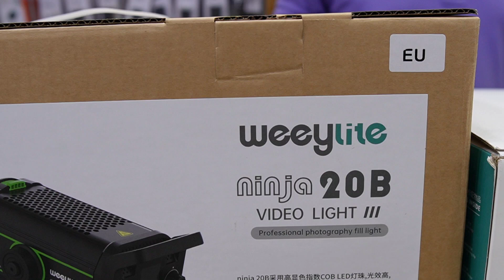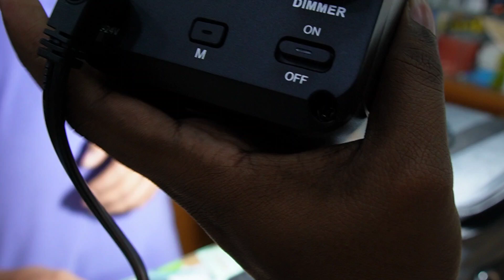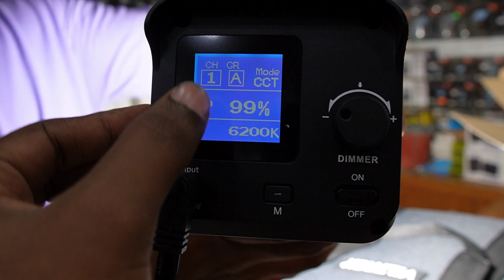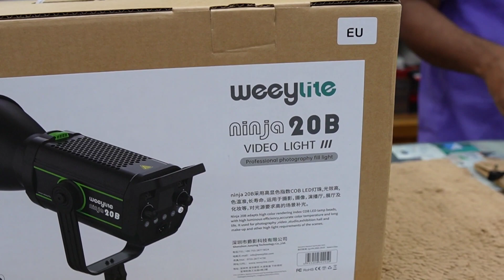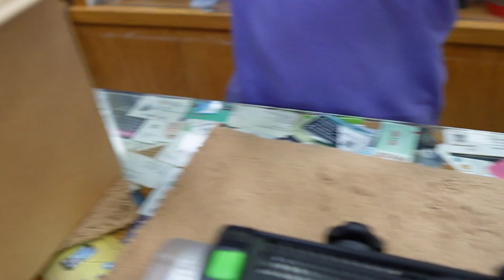ভালো কোয়ালিটির ভিডিও করার জন্য।ভালো লাইট কিনুন !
আমরা সবাই জানি, কোয়ালিটি ফুল ভিডিও করতে গেলে ভালো লাইটের কোন বিকল্প নেই,আজকে আমি আপনাদেরকে Viltrox এর নতুন দুইটি লাইটের সাথে পরিচয় করিয়ে দিব।যদি ও সম্পূর্ণ ভালো ভাবে রিভিউ দিতে পারি নি , কিন্তু এই লাইট গুলো যে আমাদের কাছে আসছে , সেটাই আপনাদেরকে জানানোর মূল উদ্দেশ্য।

আসসালামুয়ালাইকুম,ক্যামেরা জগতে এক বিশ্বস্ত প্রতিষ্ঠান Digital Shop আমাদের কাছে সকল ধরনের ক্যামেরা এবং লেন্স ও সকল এক্সেসরিজ পাবেন।

আমাদের ঠিকানা 👇
DIGITAL SHOP
LEVEL 6, BLOCK A, SHOP 40,41
BASHUNDAHARA CITY SHOPPING MALL
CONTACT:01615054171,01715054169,